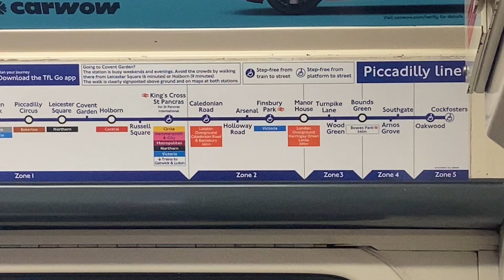Manor House Exit to Harringay Green Lanes 690m Caledonian Road Exit to Caledonian Road & Barnsbury